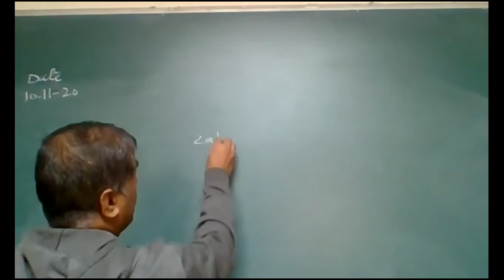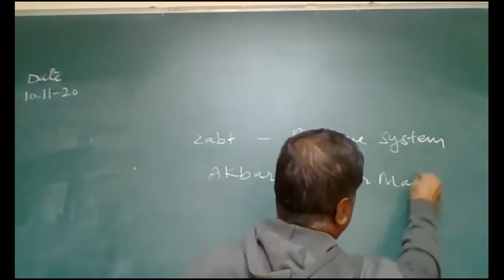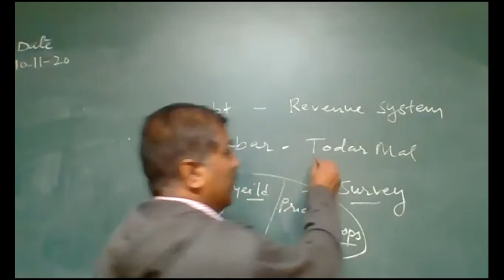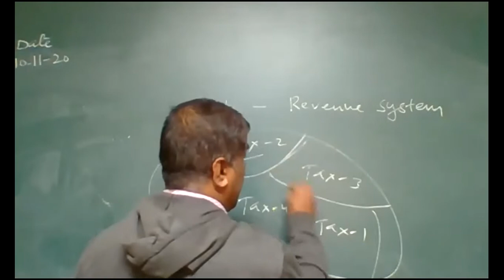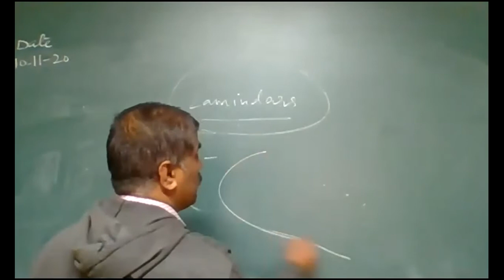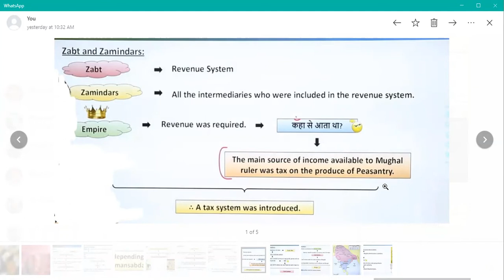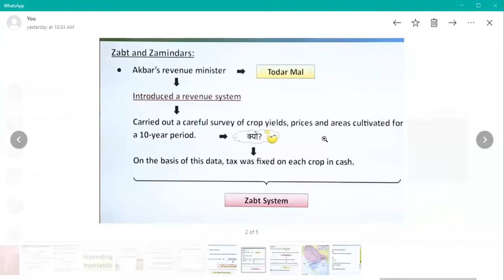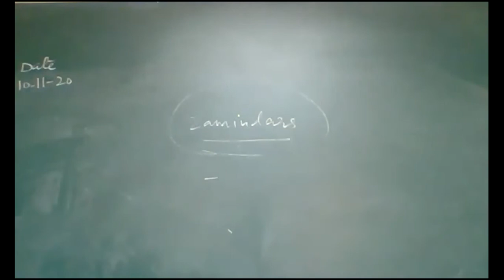VII B 10-11-20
Zabt and Zamindar